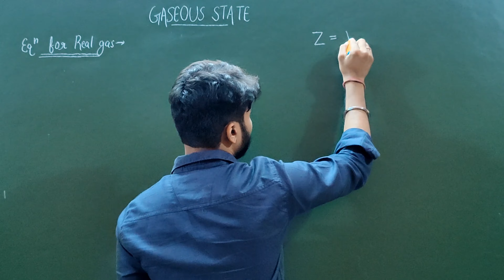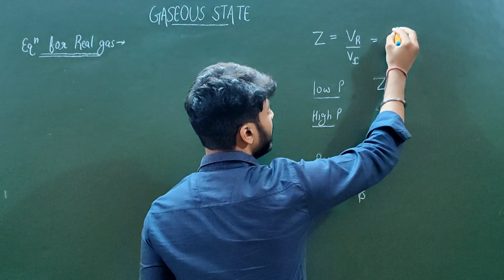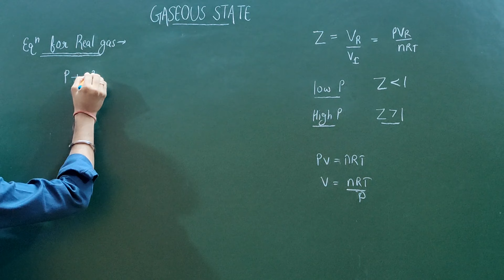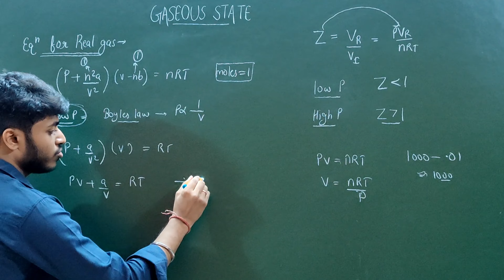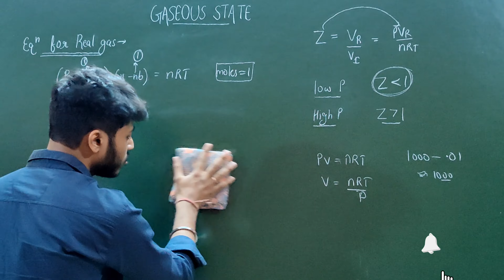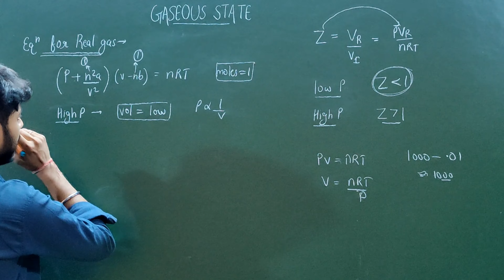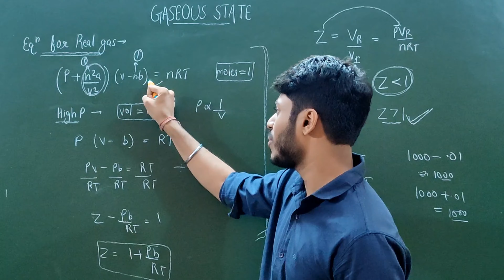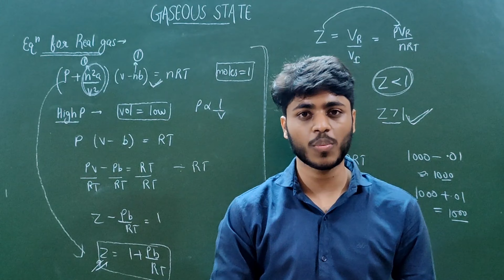gaseous_state -Conversion of Real gas equation into Compressiblity factor Equation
Vanderwall equaltion of real gas complete Concept with graph and question

So in this video we are going to discuss about the detail introduction of organic spectroscopy!